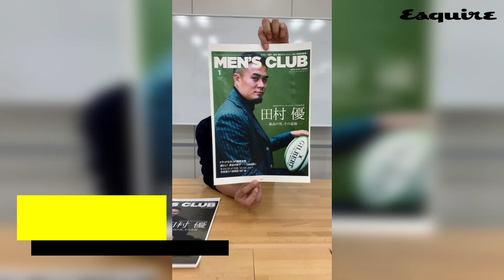メンズクラブ1月号増刊 特別版田村選手の表紙ABテストの結果はどっち？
田村 優選手が表紙モデルメンズクラブ1月号増刊 特別版が、皆さんの意見で決定しました！詳しくは、